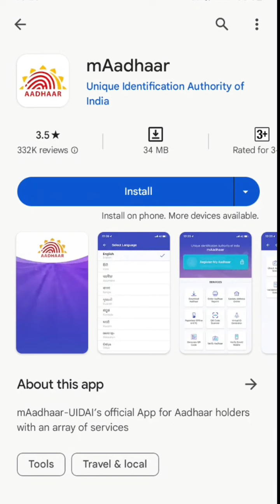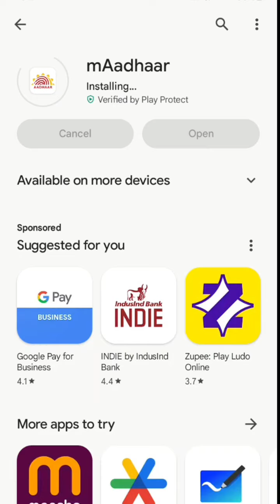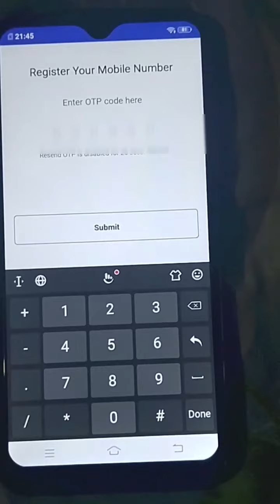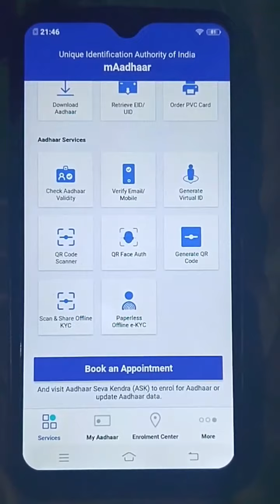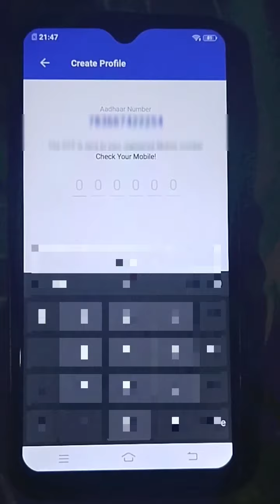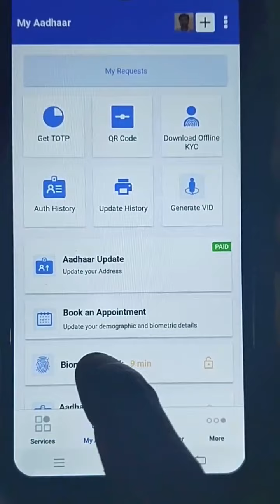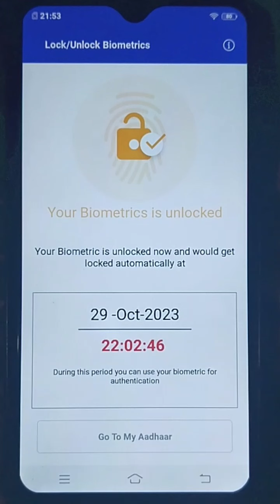AADHAAR BIOMETRIC LOCK - UNLOCK IN PHONE | M AADHAAR APP ಆಧಾರ್ ಬಯೋ ಮೆಟ್ರಿಕ್ ಲಾಕ್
ADHAAR BIOMETRIC LOCK - UNLOCK IN PHONE | M ADHAAR APP ಆಧಾರ್ ಬಯೋ ಮೆಟ್ರಿಕ್ ಲಾಕ್

adhaar card bio metric lock in phone
 Adhaar card bio metric lock
mdhaar app
m aadhaar bio metric lock
lock aadhar bio metric

aadhaar biometric lock and unlock

aadhaar biometric lock

aadhaar biometric unlock

aadhaar biometric

how to lock aadhaar biometric

how to unlock aadhaar biometric